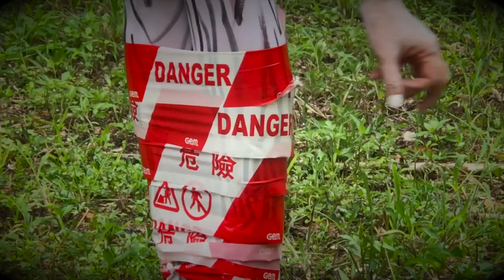IMAF 2020 - Anita Cheng, Hong Kong-China – “Boundaries”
About artist:
Anita Cheng Kit Yan, graduated from The Master of Arts in Fine Arts (2018) at The Chinese University of Hong Kong.  Her artworks include mixed media, performance and  painting.
Anita concerns about the interaction between City and its residents. From 2015, she has started a continuing artwork series of a catlady which creates impact on the city–residents–environment. Recent artworks focus on inner self development.
Anita joins various international and local exhibitions among Hong Kong, Europe and China.  Recent exhibition was ” KROPP Extended -International Performing Arts Festival” in Sweden 2019. She also participated “Crossing Border│ Border Crossing – International Festival of Intermedia 2017” and her first solo exhibition “Disappearing Kwun Tong” was held in 2017.